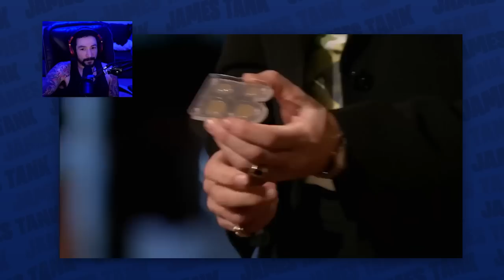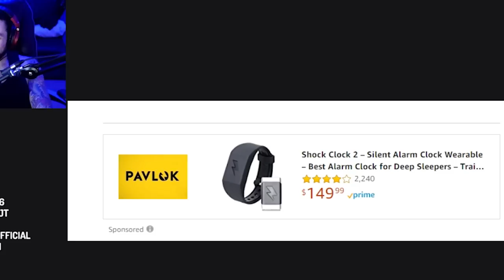SHE REGRETS EVERYTHING • SHARK TANK REACTION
accidently stumbling into the shark tank rabbit hole and taking a trip down memory lane